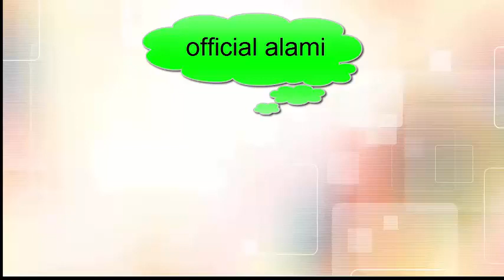13 Manfaat Sayur Gambas Bagi Kesehatan Manusia.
13 Manfaat Sayur Gambas Bagi Kesehatan Manusia.